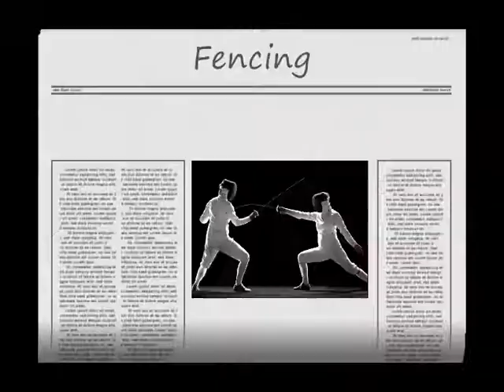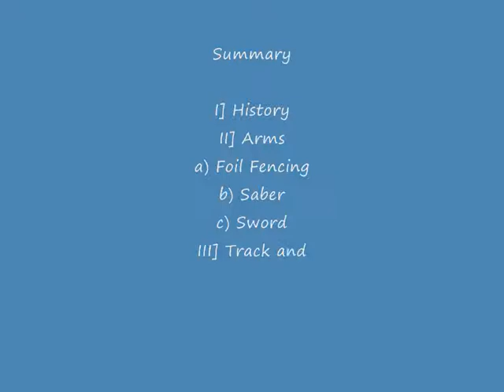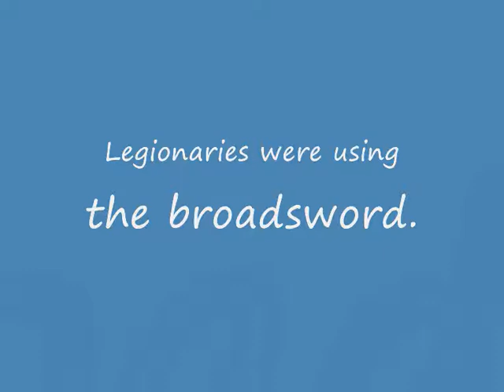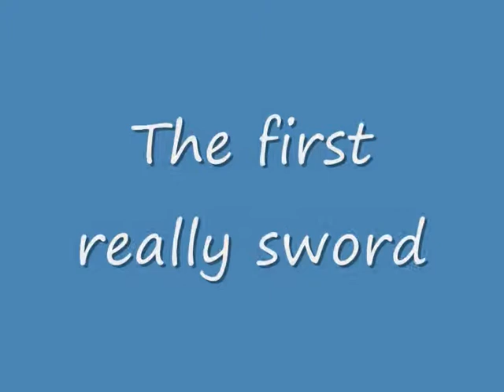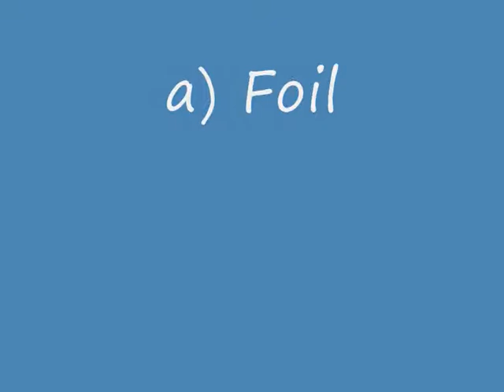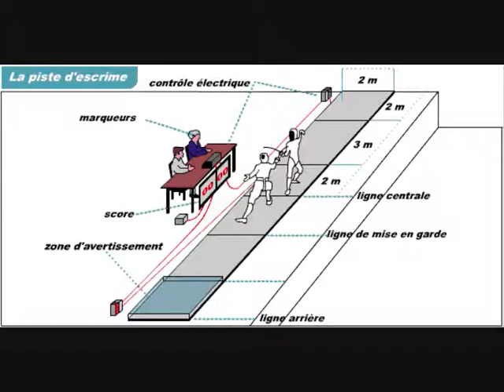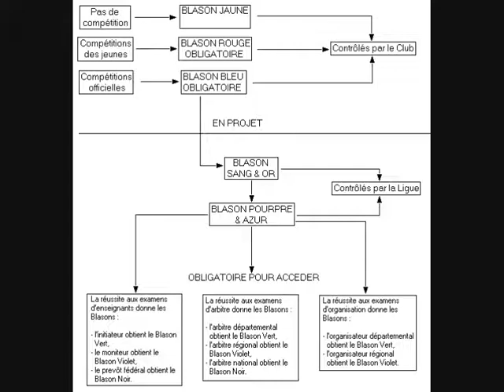Fencing.wmv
Exposé sur l'escrime en Anglais, la narration sera bientôt en ligne.